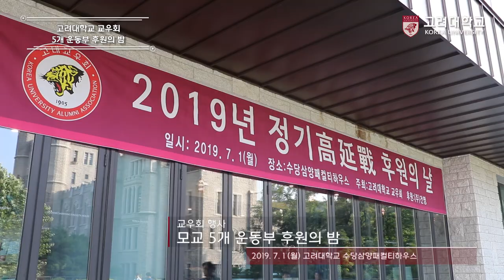[고려대학교 Korea University] 교우회 모교 5개 운동부 후원의 밤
2019년 모교 5개 운동부 후원의 밤

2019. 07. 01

고려대학교 수당삼양패컬티하우스